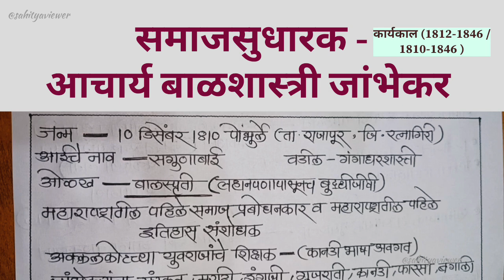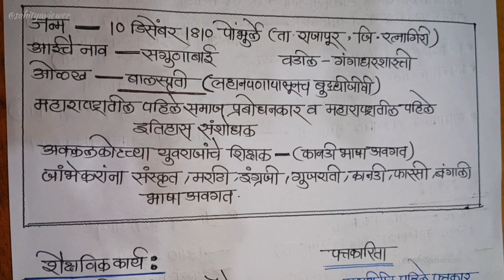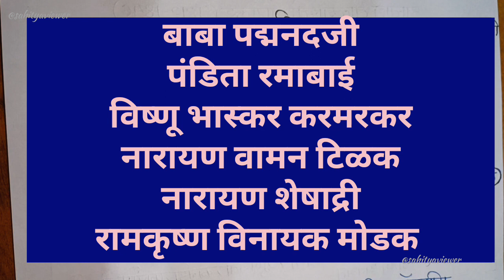समाजसुधारक l आचार्य बाळशास्त्री जांभेकर l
Handwritten notes by Pallavi ✍️✍️

आचार्य बाळशास्त्री जांभेकर संपूर्ण माहिती
आचार्य बाळशास्त्री जांभेकर
समाज सुधारक आचार्य बाळशास्त्री जांभेकर संपूर्ण माहिती
दर्पण वृत्तपत्राबद्दल संपूर्ण माहिती
दर्पण वृत्तपत्र आणि आचार्य बाळशास्त्री जांभेकर
आचार्य बाळशास्त्री जांभेकर निबंध स्पर्धा
समाज सुधारक आचार्य बाळशास्त्री जांभेकर

इतिहास
महाराष्ट्रातील महत्त्वाचे समाज सुधारक
महत्वाचे समाजसुधारक
समाजसुधारक
महत्वाचे समाजसुधारक
समाजसेवक series
महत्वाचे समाज सुधारक सिरीज
इतिहास राज्यसेवा
इतिहास एमपीएससी
mpsc history
combined history
समाजसुधारक ग्रामसेवक भरती
ग्रामसेवक भरती महत्त्वाचे समाज सुधारक
पोलीस भरती महत्त्वाचे समाजसुधारक

धन्यवाद 🙏🏻💐😊